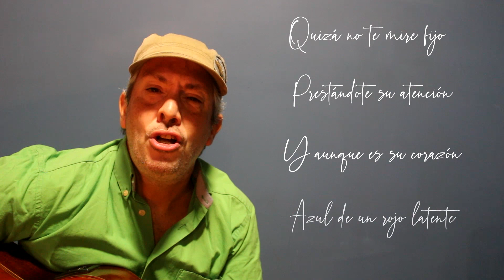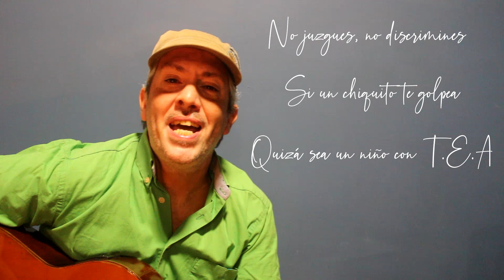FABIÁN MARQUISIO - Milonga Azul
"Milonga Azul" de Fabián Marquisio: Una canción que cuenta como es ser padre de un niño con Tea

Autores: Letra Javier Hernández / Música Fabián Marquisio

Grabado en estudio Canaima Portezuelo Maldonado